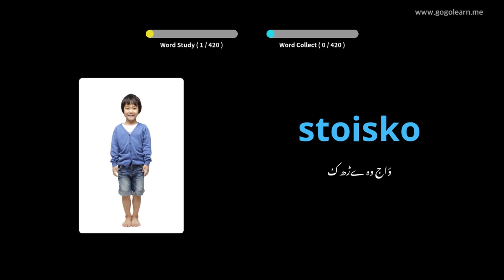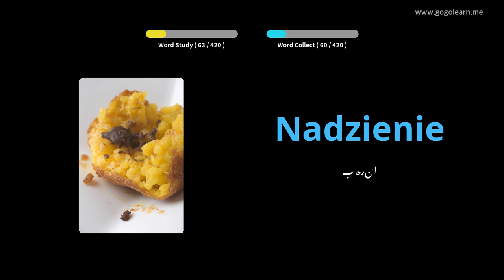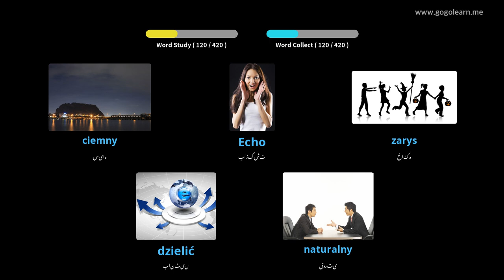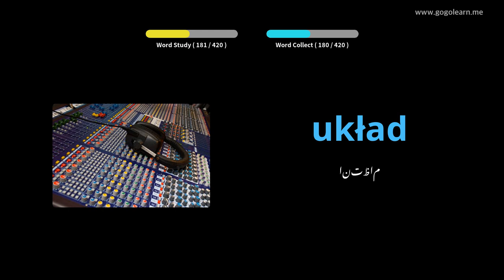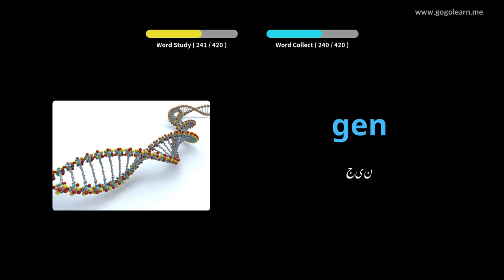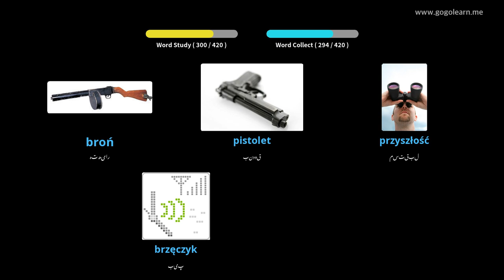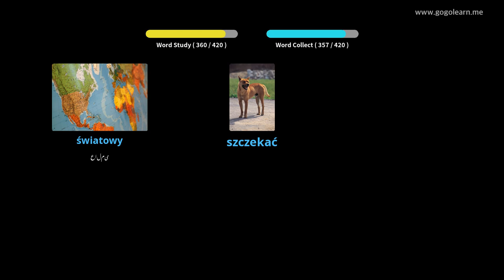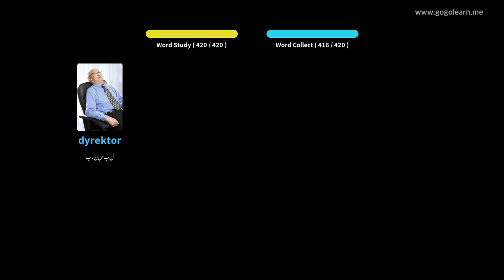پولش لغت الفاظ سیکنڈری اسکول 3 | Golearn